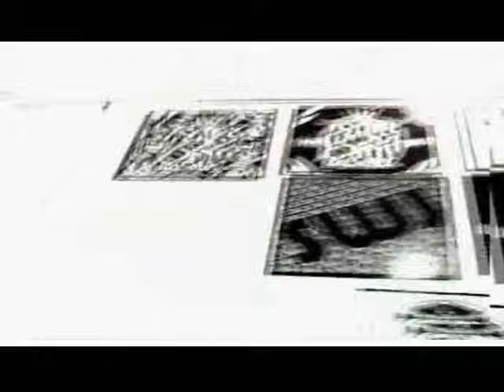FABUŁA ft. Pih & Pyskaty - PROFORMA | prod. Poszwixxx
No i stało się... Oto gwóźdź do trumny waszych sąsiadów, czyli pięciu bezlitosnych mc's w jednym utworze. Przed wami oficjalna premiera długo oczekiwanego teledysku białostockiej Fabuły (Ede, Poszwixxx, Be-eN-eN BezCzel) do utworu "Proforma" z gościnnymi zwrotkami Piha i Pyskatego (Skazani na Sukcezz). Klip promuje nadchodzący, wielkimi krokami, legalny debiut białostoczan "Dzieło Sztuki", który zagości na sklepowych półkach jeszcze w tym roku.

"Proforma" jest fenomenalnym połączeniem mocnego, tłustego brzmienia ze skandalicznym, bezkompromisowym rapem. Produkcją bitu zajął się Poszwixxx, cut'y wyprodukował Dj Perc (S.W.J.). Całość zmiksował i zmasterował Teka (Camey Studio), a za klip odpowiedzialny jest Ede (Fabuła).

Jak zapowiada wytwórnia Goodbrand Company: nadchodzący krążek to absolutny przełom w polskim rapie. Zupełnie nowe brzmienie, tłuste bity, bezkompromisowe teksty przesiąknięte świeżością, prawdą, bogate w bezlitosne punchline'y, urozmaicone gościnnymi udziałami postaci z całej Polski.